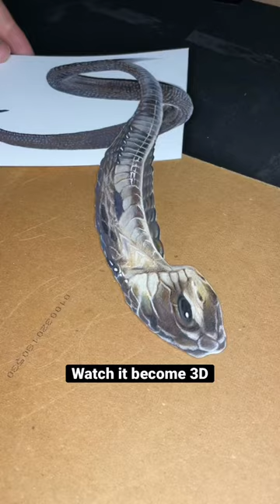3D drawing illusion ✍️